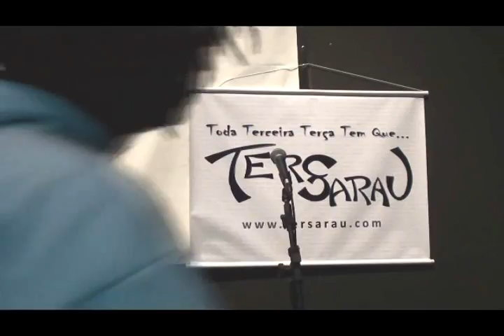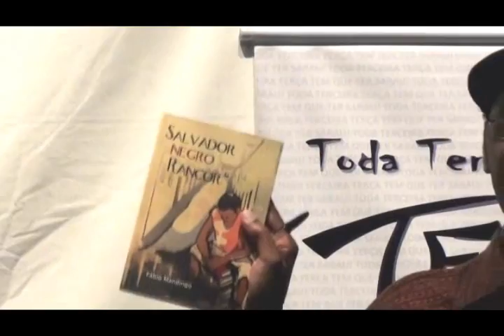PRIMEIRO TERSARAU_PARTE 2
TODA TERCEIRA TERÇA TEM QUE TER...SARAU!
Este era uma idéia antiga de Lews Barsosa (Potencial 3).
 A primeira tentativa de lançar o TERSARAU foi em 2009 quando estava sendo desenvolvido o projeto de intervenções culturais GRITO DO IPIRANGA. Não deu certo. Grito do Ipiranga não nasceu como instrumento de ações socio-culturais, mas sim como projeto musical que em 2009 em sua 1ª edição reuniu vários rappers do Ipiranga em uma coletânea.

Por intermédio de Reginaldo (Regis), da Unas e Rádio heliópolis o TERSARAU teve seu início de fato em 18 de outubro de 2011 com a finalidade de ser um espaço voltado para o desenvolvimento da literatura e arte dentrop da comunidade Heliópolis e seus arredores. Funciona no formato "microfone aberto" para o público recitar seus poemas ou obras de outros autores. Há também lançamento de livros e exposição de artes plásticas e artesanato.

Lews convidou Bhaltasar, Renato de Souza e eu (Neurus) para fazer parte desse coletivo e realizar o Sarau.

LOCAL: Pólo cultural de Heliópolis - Estrada das lágrimas, nº 2461 - ao lado do Instituto Baccarelli - ENTRADA FRANCA.